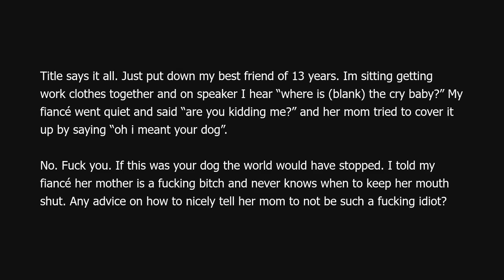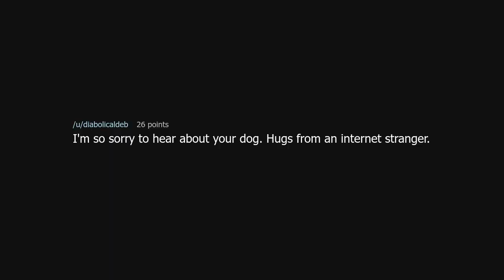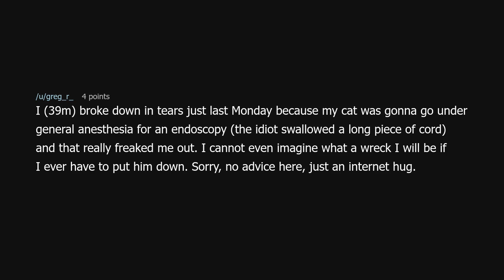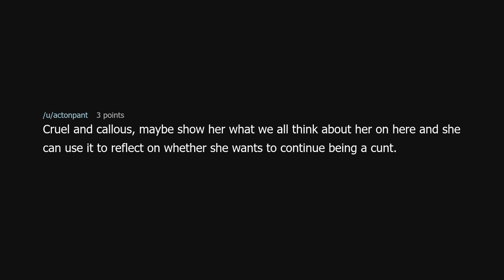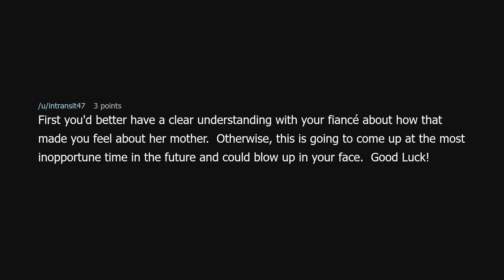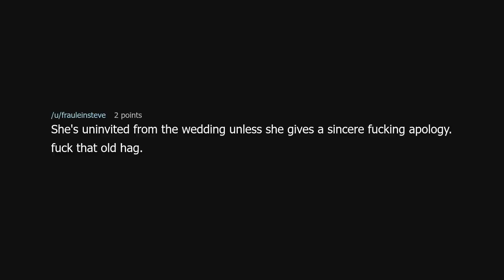My (58f) MIL to-be just called me (27m) a cry baby after I put down my dog only a few hours ago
My (58f) MIL to-be just called me (27m) a cry baby after I put down my dog only a few hours ago (r/relationship_advice)

Source: wet_cupcake on Reddit (link removed because YouTube keeps dinging me for linking to a "site with nudity"!?)